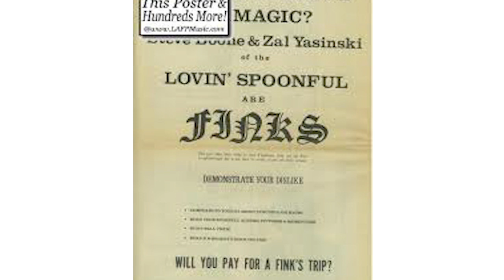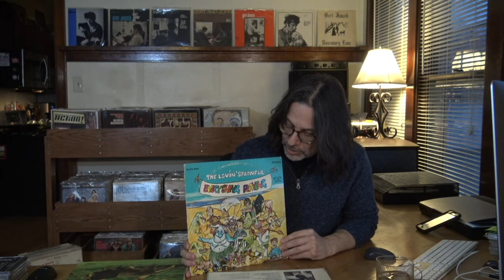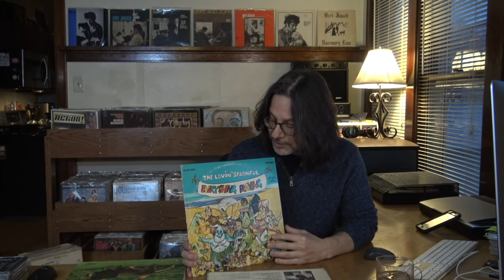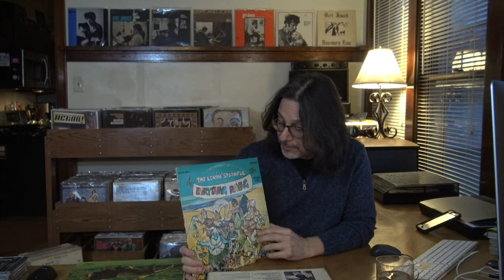The LOVIN' SPOONFUL Band History part 2 | #044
This part 2 of the LOVIN' SPOONFUL'S history covers their last 4 albums and the infamous drug bust that tarnished the band's counter culture image and hastened their demise. This video offers album reviews and song snippets of their hits and some obscure album and film score tracks, including Francis Ford Coppola's You're a Big Boy Now. Albums reviews include Hums of the Lovin' Spoonful, Everything Playing, Revelation: Revolution '69, and the soundtrack to You're a Big Boy Now.

Hotter Than A Matchhead: Life on the Run with The Lovin' Spoonful:

Do You Believe in Magic?: The Story Of The Lovin' Spoonful